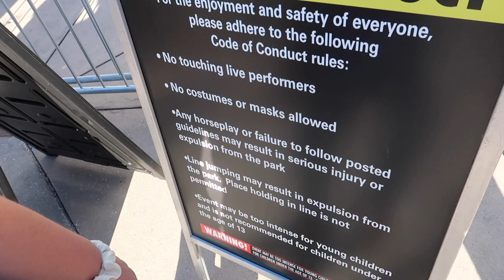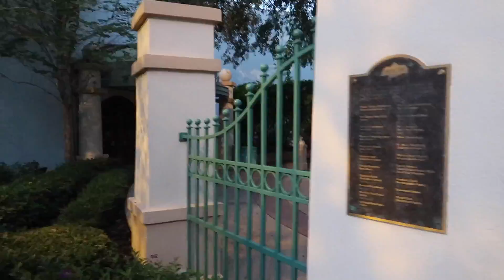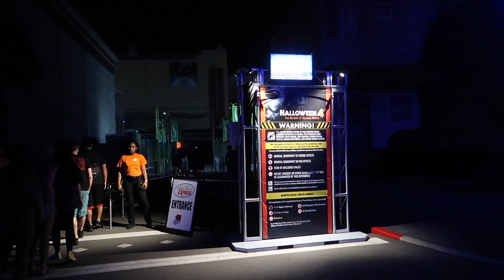Return To Scareactor Dining & A Super Quick Night Of Universal Orlando Halloween Horror Nights 28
We returned to Universal Orlando for their Halloween Horror Nights Scareactor Dining. We had a much better time this round with plenty of character interactions. The rest of the night was spent on a mad dash to avoid crowds while visiting all of the areas that Mary wanted to see.